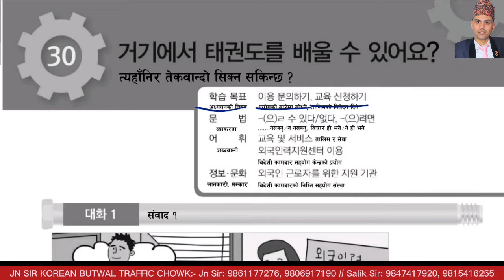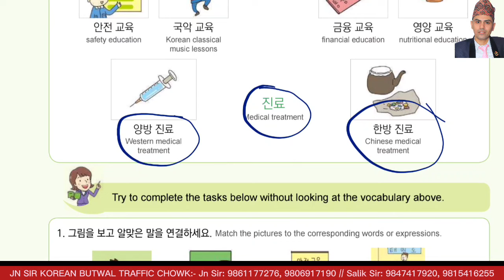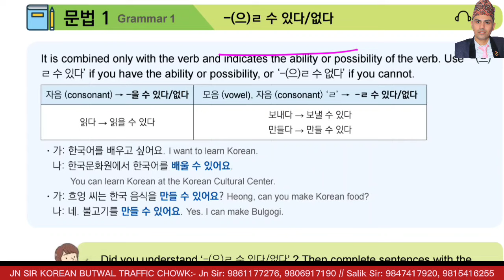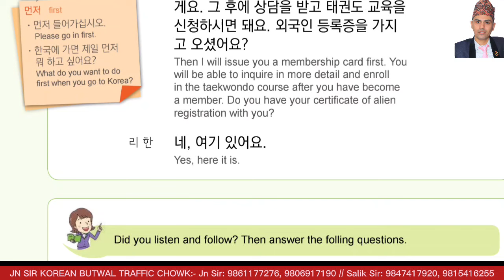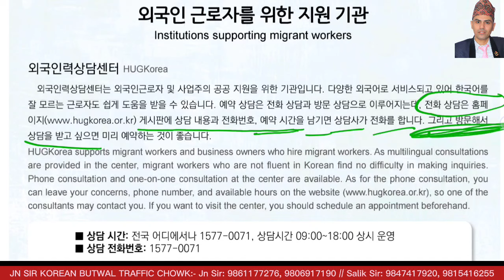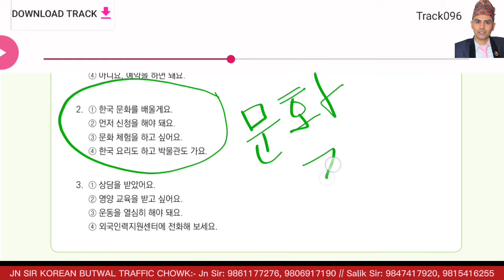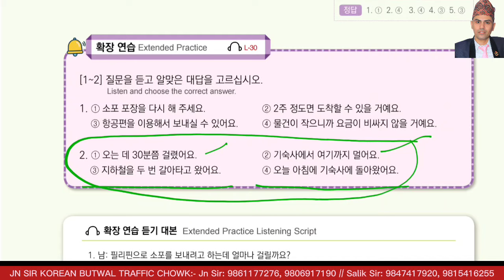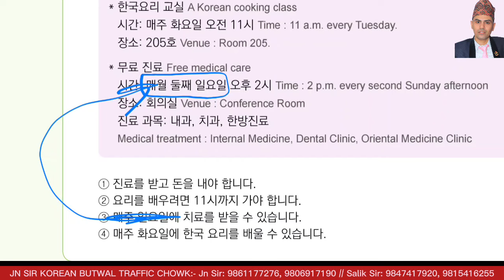EPS TOPIK TEXT BOOK LESSON 30 || WITH GRAMMAR || JN SIR KOREAN